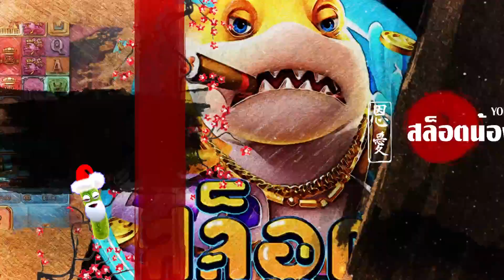สล็อต PG : สูตรสล็อต สล็อตทุนน้อย สล็อตแตกง่าย Lucky piggy ! หมูพีจี แตกไม่หยุด ต้อง 2 ทุ่ม!!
อายุต่ำกว่า 18 ปี ไม่ควรรับชม และไม่ควรเล่นตาม การพนันเป็นสิ่งไม่ดี รับชมเพื่อความบันเทิงเท่านั้น

00:00  intro
00:49 เริมเกม
05:08 สล็อตpg
13:03 จบเกม

รับชมให้สนุกน่ะครับ ขอบคุนที่มารับชมครับ

ค่ายที่เล่นในวิดีโอ คลิ๊กลิ้งนี้ ดูที่ปักหมุดช่อง

รับชมให้สนุกน่ะครับ ขอบคุนที่มารับชมครับ ฝากกดติดตามช่อง สล็อตน้องบ่าว ด้วยน่ะครับ